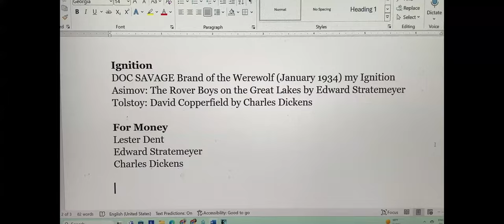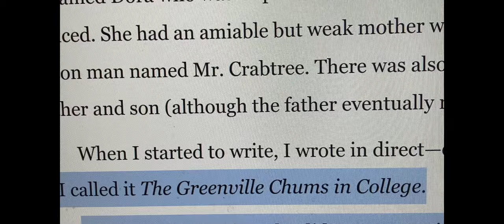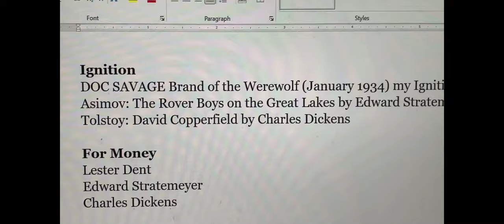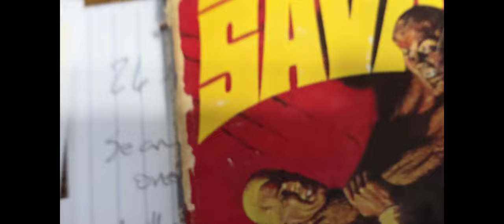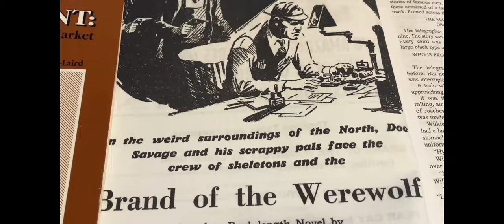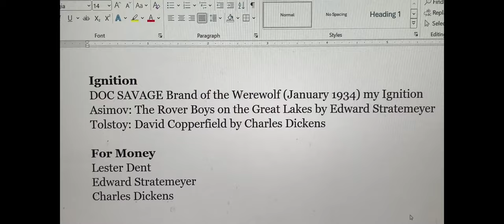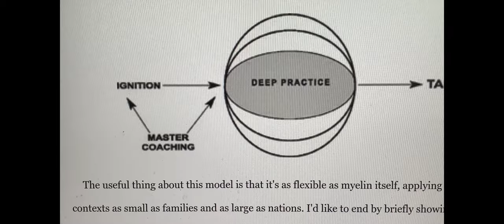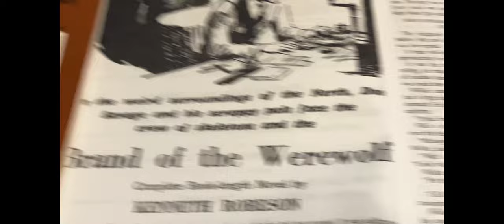A Writer's Ignition: craft or money?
A writer’s ignition: craft or money? This is commonplace among social scientists who have studied writers. I didn’t invent this. Most successful commercial writers either had a craft inspired ignition or a money inspired ignition. Isaac Asimov’s ignition was inspired by craft. His specific inspiration, which he wrote of in his memoir I. Asimov, was Edward Stratemeyer’s THE ROVER BOYS ON THE GREAT LAKES. Leo Tolstoy’s craft ignition was Charles Dickens’ DAVID COPPERFIELD. But Dickens and Stratemeyer had money ignition: they wrote for money. As did Lester Dent. Dent wrote the novel that was my craft ignition: DOC SAVAGE: Brand of the Werewolf (1934). I made most of my money over the course of my life from writing nonfiction, but my ignition was false-ally thriller fiction, starting with Brand of the Werewolf. (spoiler: El Rabanos was the false-ally in Werewolf, the way that Leigh Teabing is the false-ally in Dan Brown's Da Vinci Code.) I’m recommending that you think about your ignition. I’m not recommending that you read any of these works (except for Daniel Coyle's THE TALENT CODE, which is excellent). Likely, you already know which work was your ignition.
00:00 - Writer's Ignition
00:42 - The Rover Boys on the Great Lakes (Asimov's ignition)
02:15 - Daniel Coyle THE TALENT CODE
03:30 - Money or Craft Ignition
04:00 - My ignition Brand of the Werewolf
04:25 - Tolstoy ignition David Copperfield
05:20 - Lester Dent, telegrapher to pulp writer
09:12 - Edward Stratemeyer, creator of Rover Boys, Hardy Boys, Ruth Fielding (name I couldn't remember in video), and Nancy Drew
11:00 - False-ally thrillers = most Doc Savage stories, including Brand of the Werewolf.
12:18 - Ignition, development by teachers and examples (I salute my 9th grade English teacher Bruce Cowdrey and 10th grade English teacher Katie McGroarty), results in talent.
14:00 - Lester Dent's ignition was money. I have no problem with that. Whether craft or money ignition, the products usually are similar, if successful.